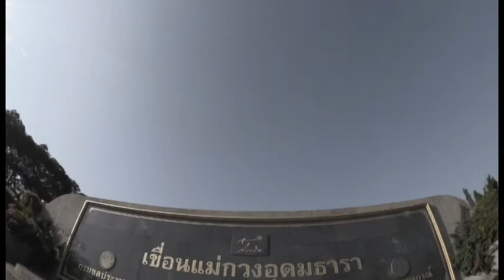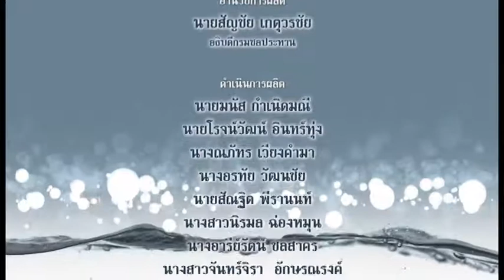เขื่อนแม่กวงอุดมธารา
กรมชลประทานนำเสนอสารคดีชุด อัครมหาราชาภูมิพลกับงานชลประทาน ตอนเขื่อนแม่กวงอุดมธารา เพื่อร่วมสำนึกในพระมหากรุณาธิคุณเป็นล้นพ้นอันหาที่สุดมิได้ ในพระบาทสมเด็จพระปรมินทรมหาภูมิพลอดุลยเดช บรมนาถบพิตร